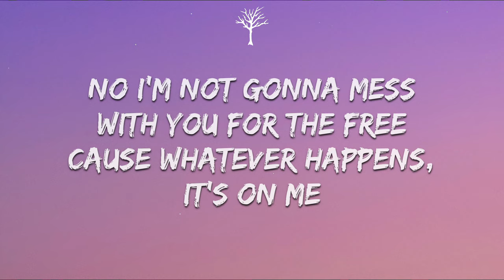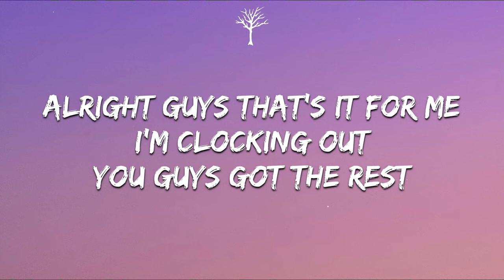Kervo - BACK IT UP (Lyrics)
🎤Lyrics:

Do you have a wristband?

No I don’t got a wristband
Well you can’t get in
For the free?

No I’m not gonna mess with you for the free
Cause whatever happens, it’s on me

Whatever
Whatever
Whatever
Whatever happens

Back it up back it up back it up back it up
X5

So what I do now?
You need to leave!

X9

Oh guys I’m tired
Oh wow that’s crazy
Cause I don’t give a god damn fuck

Like this like that like those x3
Come on guys, lets go

Like this like that like those
Alright that’s it I’m calling the cops

Oh wow you called the police?
I do not like the police
Lets go lets go lets go

Alright guys that’s it for me
I’m clocking out
You guys got the rest